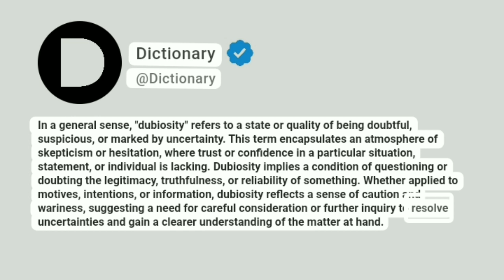Dubiosity Meaning In English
In a general sense, "dubiosity" refers to a state or quality of being doubtful, suspicious, or marked by uncertainty. This term encapsulates an atmosphere of skepticism or hesitation, where trust or confidence in a particular situation, statement, or individual is lacking. Dubiosity implies a condition of questioning or doubting the legitimacy, truthfulness, or reliability of something. Whether applied to motives, intentions, or information, dubiosity reflects a sense of caution and wariness, suggesting a need for careful consideration or further inquiry to resolve uncertainties and gain a clearer understanding of the matter at hand.